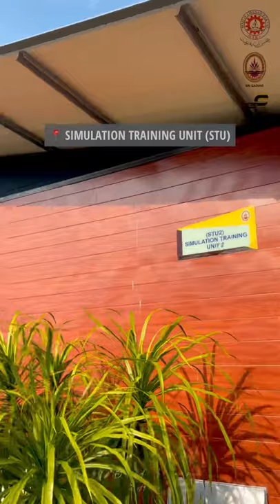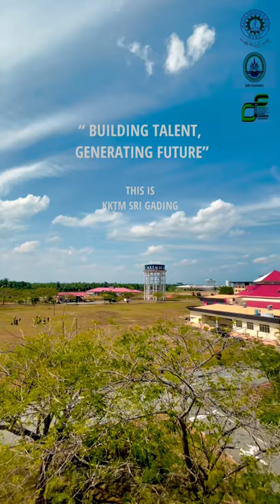KKTM SRI GADING "Building Talent Ganerating Future "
Assalamualaikum Hye Guys kali ni saya nk berkongsikan sedikit Kelebihan serta persekitaran KKTM Sri Gading , Hope semua enjoy ☺️